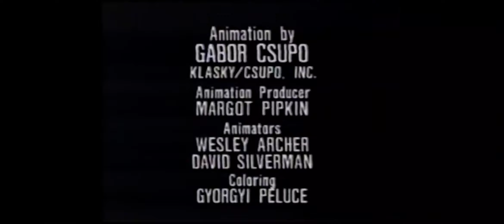Gracie Films 20th Fox Television 1989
FOR: @BrokenSaw1